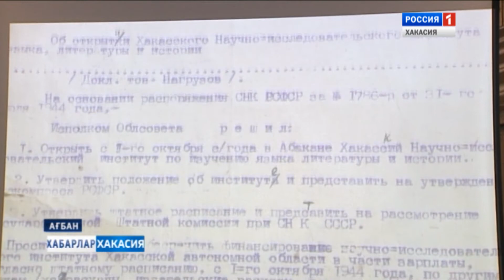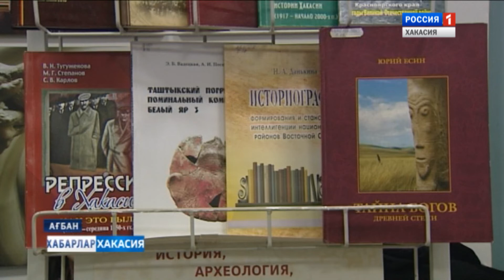ХакНИИЯЛИ. Юбилей. 27.09.2019